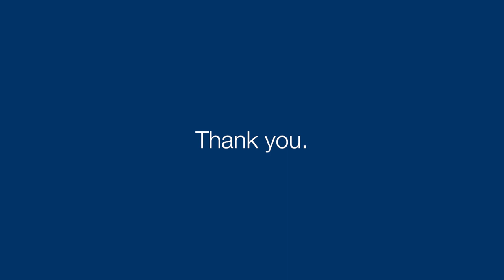Joaquina's Story | Harper College Educational Foundation